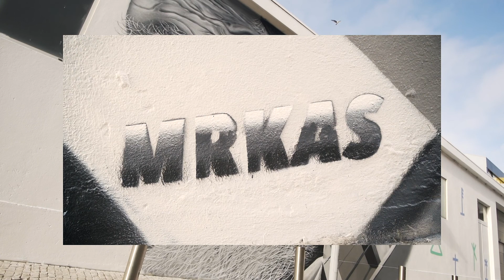#3 We Breathe Art | MRKAS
Every month across Lisbon, Portugal and the European Union our new movement - We Breathe Art - is commissioning great underground creatives to be inspired by the world of cannabis with the intent of making the world more beautiful through art.

Project by Daniel Índias Fernandes  for Plant and Hemp™

WE BREATHE ART with P&H. Working with Hemp and CBD to support flourishing creatives communities in the EU.